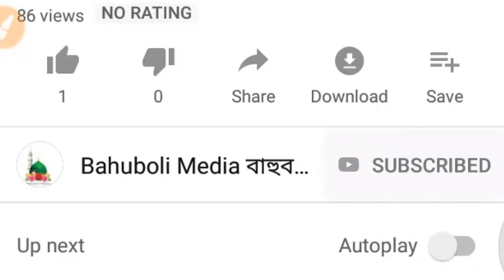যে বয়ানে কাঁদলো হাজারো শ্রোতা | পীরজাদা মুফতী আব্দুল কুদ্দুস বিপ্লবী | Abdul Quddus Biplobi Waz 2022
নয়া সৎপুর ওয়াজ ২০২২ ইং
মায়াবী সুরে মধুর কন্ঠে যে ওয়াজ শুনে কাঁদলো হাজারো শ্রোতা।
বিপ্লবী ওয়াজ ২০২২

Pirjadah Mufti Abdul Quddus Biplobi Dhaka
Mufti Abdul Quddus Biplobi
Bahuboli Waz
Sothpur Waz
Noya Sothpur Waz 2022
Abdul Quddus Biplobi Waz
Abdul Kuddus Biplobi Waz
Bahuboli Media